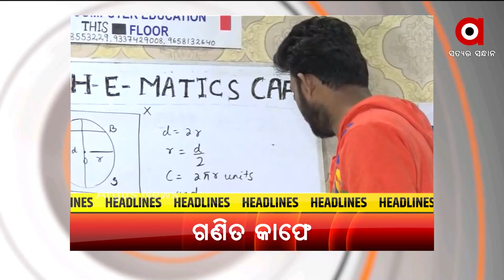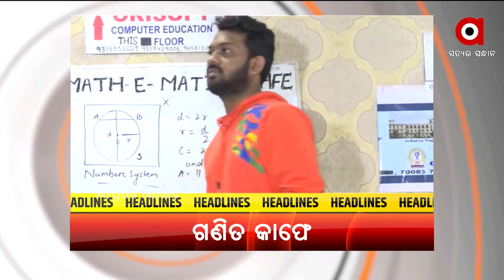Headlines@ 6 pm | 3 Jan 2022 | Argus News